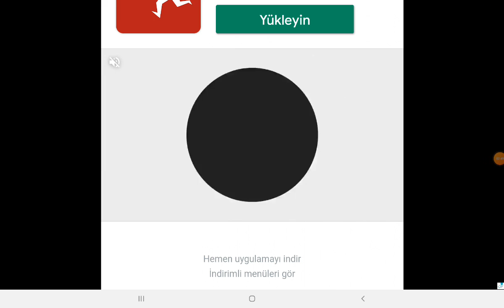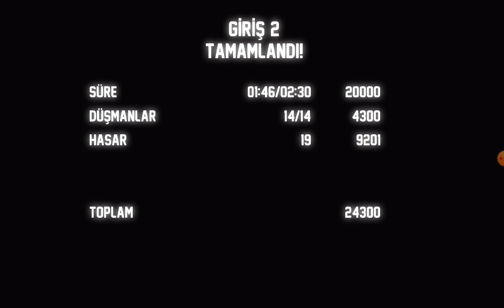DAN THE MAN oynadık ( ilk videom )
MERHABA!ben Muhammed 10 yaşındayım ve sizinle böyle video çektim sizleri seviyoruz abone ölümlere atmayı unutmayın